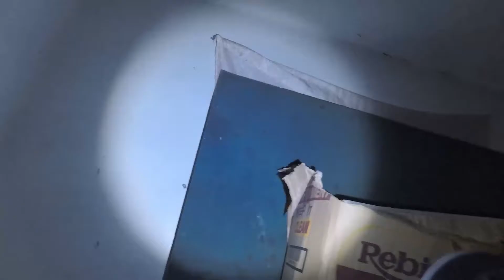IT'S RAINY DAY SUNDAY, visit the Old house in Caloocan.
house & lot ng aking kapatid na amin na taon na hindi natirahan, muli naming pinasyalan.

Pinoy Expat Stories Vlog (PESVLOG)

Ang PESVLOG ay tungkol sa pakikisalamuha sa mga tao anumang antas ng buhay, kwento ng inspirasyon at mga karanasan ng ating mga kababayan saan man sa mundo.

Layunin ng PESVLOG makapagbigay ng makabuluhang kwento, dagdagkaalaman at pangtangal lungkot sa ating mga ofw, narito ang iba’t ibang mga kaganapan sa gitnang silangan,
community events, corporate events, behind-the-scenes movies, short films, businesses, places, and Pinoy cooking.